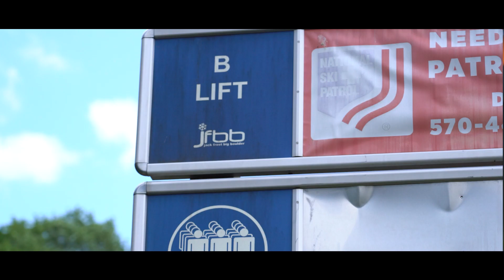Rise Up Challenge 2021: Jack Frost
A good lift mechanic is hard to find. Leitner-Poma of America wants to help the industry rise up to the challenge of supporting the next generation of lift mechanics.

Six lift maintenance up-and-comers and teams were chosen to create a video for the 2021 Rise Up Challenge and one winner will walk away with an education grants valued at $3,500, courtesy of Leitner-Poma of America.